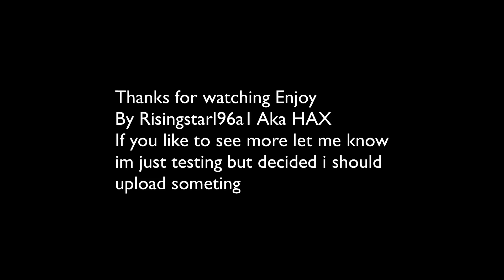ACE! ECO Round Headshots CS:GO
Heres a small video not much. I thought it would be nice if something was upload so yea. If you like it comments below if you want to see more of ace and other cs:go videos i have cause i don't plan in uploading clutches or ace for csgo.